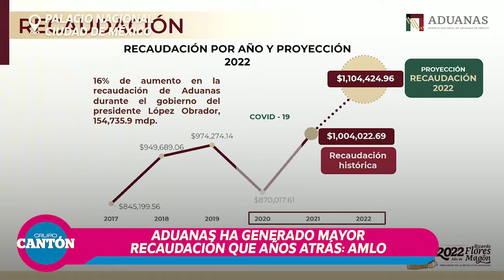Aduanas ha generado mayor recaudación que años atrás AMLO